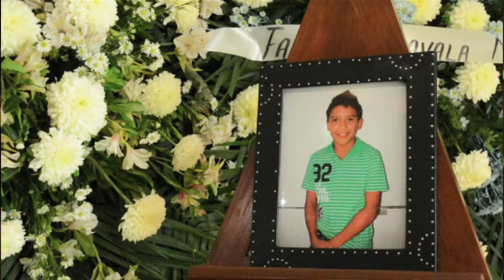El Bullying será una política pública que comenzará en casa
Luego de que el menor de 12 años, Héctor Alejandro Méndez falleciera víctima de bullying en una secundaria de Tamaulipas, las autoridades federales, aseguran que tomarán cartas en el asunto y el problema del acoso escolar, será atacado frontalmente... Para ello se prevé la presentación de un programa nacional de combate al bullying... Este tipo de agresión escolar ahora será una política pública, que en definitiva se deberá aplicar correctamente desde casa.